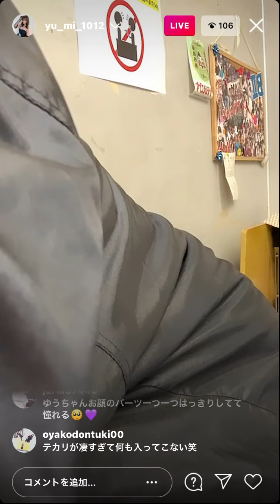石田優美 ❶ /2 YUUMI ISHIDA 20210315 15:40 ｲﾝｽﾀﾗｲﾌﾞ Instagram Live インスタ ライブ